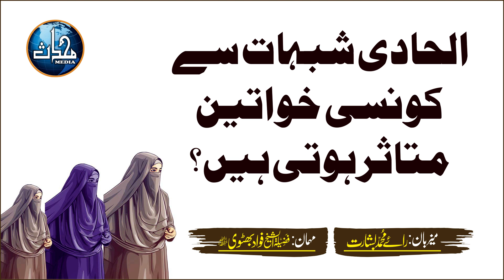Ilhadi shubhaat se konsi khawateen mutasar hoti hen?/الحادی شبہات سے کونسی خواتین متاثر ہوتی ہیں؟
اس ویڈیو کلپ میں ان عورتوں کے متعلق بیان کیا گیا ہے جو کہ درست اور صحیح اسلامی تعلیمات سے ناواقف ہونے کی وجہ سے اسلام مخالف ایجنڈے سے متاثر ہو کر شکوک وشبہات کا شکار ہو جاتی ہیں!
اس کے علاوہ عورتوں کے حقوق سے متعلق دیگر اسلام پر کیے جانے والے مختلف اعتراضات کے جوابات جاننے کے لیے مکمل پروگرام ضرور سنیں جن کے لنک مندرجہ ذیل ہیں👇🎥

Program No: 21 part 2